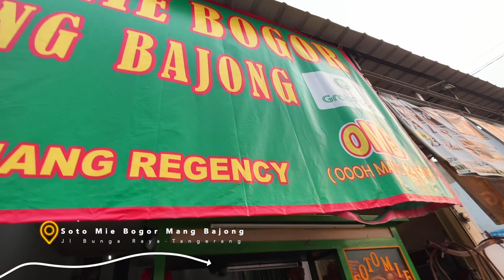Anter istri makan soto, lha koq ada TONGSENG || Tongseng Pak Dar khas Boyolali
Niat hati hanya antar istri makan soto Bogor, eh di sebelahnya ada tongseng.. jadi ikut2an makan juga dah…

Dan ternyata joss tongseng kambingnya.